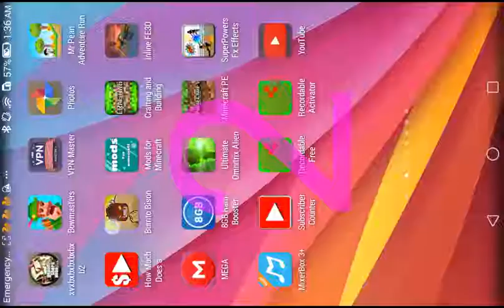BURRITO? I DONT SEE ANY BURRITOS?????? | LETS PLAY BURRITO BISON